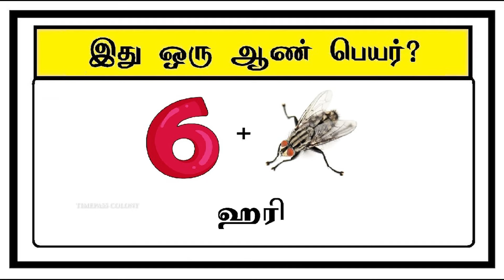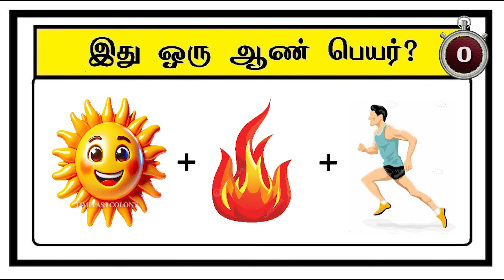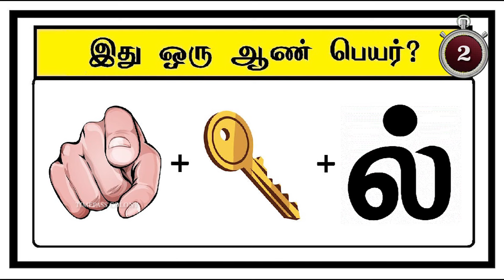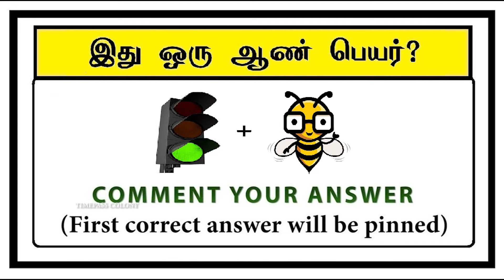Guess the Boy name 13 | Braingames | Riddles in tamil | Puzzle tamil | Tamil quiz | Timepass Colony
Guess the Boy name quiz 13 | Braingames | Riddles tamil | Puzzle tamil | Tamil quiz | Timepass Colony